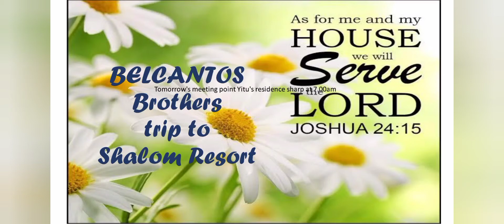Belcanto Brothers, (Trip to Shalom Resort)...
Belcantos purpose of being formed is to Serve the Lord together till our last breathe...